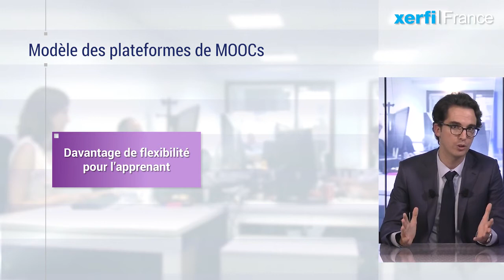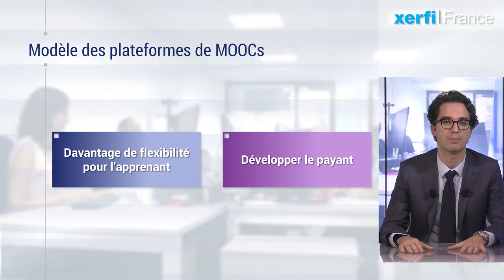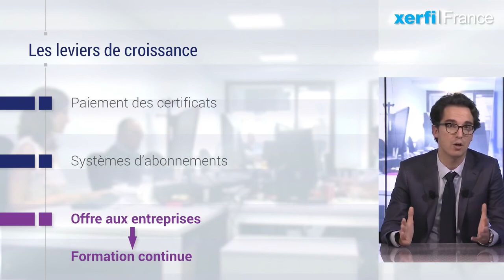Mooc et e-learning [Jérémy Robiolle]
Indéniablement, l’intérêt des étudiants, des professionnels ou du grand public pour les solutions de formation en ligne explose. Selon l’étude réalisée par Xerfi France, le nombre de massive open online courses ou MOOC lancés depuis leur apparition fin 2011 s’est approché de la barre des 10 000 en 2017. Au total, plus de 60 millions de personnes se sont inscrites pour au moins un MOOC. Et les perspectives de développement de ces cours en ligne s’annoncent largement positives d’ici 2020. En France, cette tendance pousse les organismes de formation professionnelle comme l’AFPA, Orsys ou Cegos à se moderniser. [...]